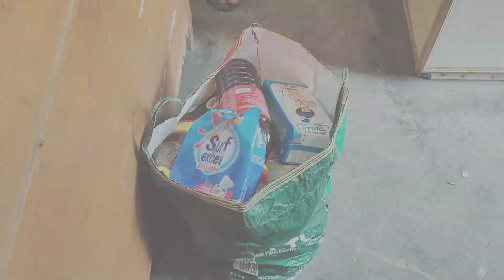Ghar ka Ration 😄 ki shopping 🛍️🛍️🛍️ kaise kare ?